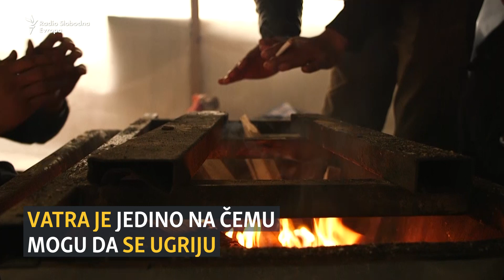Migranti kraj Bihaća smrzavaju se pod otvorenim nebom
Skoro hiljadu migranata i izbjeglica ostalo je bez krova nad glavom nakon požara u privremenom prihvatnom kampu "Lipa" kraj Bihaća, na sjeverozapadu Bosne i Hercegovine.